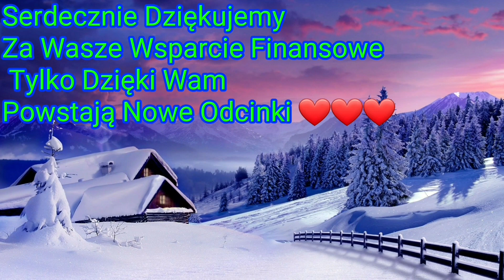258. Swojskie Wyroby - Salceson